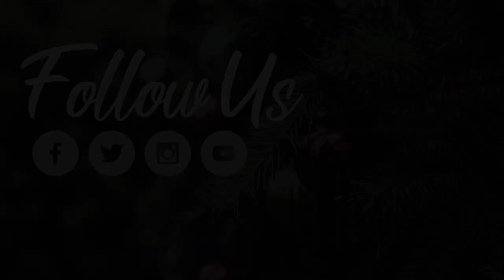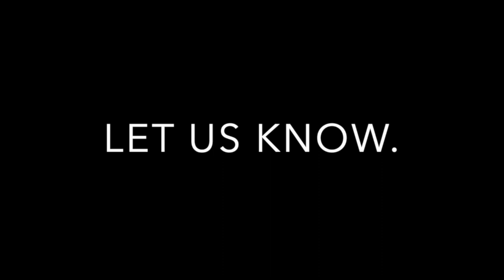Christmas at the Movies: Part Five (PBC Online 12/1122)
The Grinch met little Cindy Lou Who; Zacchaeus met Jesus. Neither was ever the same again. It's Part FIVE in our December Christmas Series!